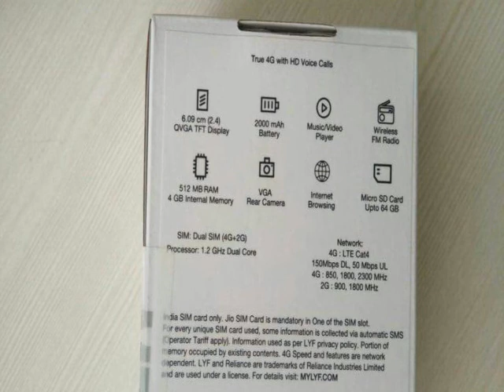jio 500 Rs phone